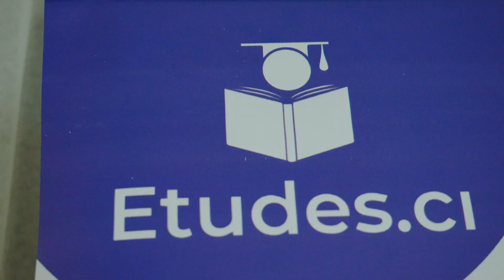Afterwork ETUDES CI le Bois Sacré des PROS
Le jeudi 10 novembre 2022, s'est tenu l'afterwork Etudes.ci dénommé « Le BOIS Sacré des Pros », sur le thème « comment créer et développer un cabinet de formation, pour en faire une référence ? » à 18H30 à la Villa Alfira cocody 2 plateaux.

Etudes.ci adresse ses profonds remerciements à :
- Mme Marie-Thérèse Boua N'Guessan, DRH de NSIA et Directrice de Publication de Blamo'o
- M. N'douba Jacques Koulou, Directeur à MZK Group, Directeur de Rédaction de RHMAG.
- M. Vincent Ngoran, Directeur de Publication de Strat'Marques

Nous remercions nos speakers :
- M. Eugène Toto Consultant International membre de l'ordre mondial des experts, Directeur Général du cabinet Performance Consulting Group
- M. KONATE Ismaël, Responsable chargé de l'habilitation au FDFP - Fonds de Développement de la Formation Professionnelle

Et Frédérique SIA, pour la maîtrise de cérémonie.

Merci à nos partenaires Orange Fab, Legafrik, Mayacom Agency, Performance Teambuilding, Paiement Pro, Strat'Marques pour leur présence à nos côtés.

Merci à l'ensemble de nos participants pour la confiance.

Suivez-nous pour ne pas manquer le prochain Rendez-vous des professionnelles qui font la différence, Le BOIS SACRE des PROS.